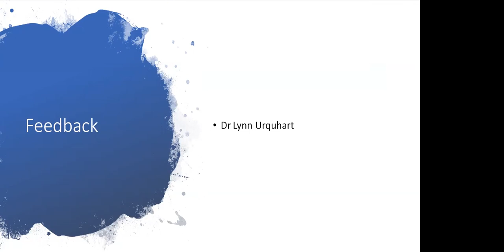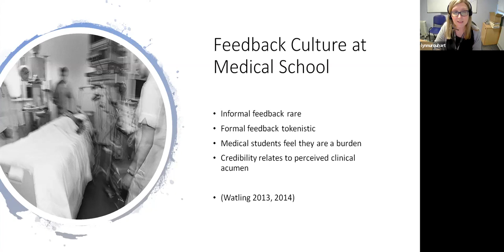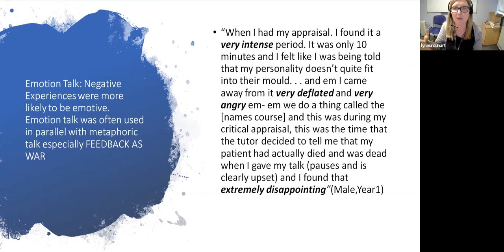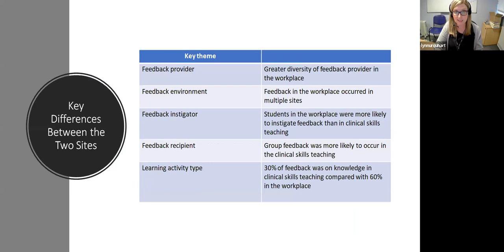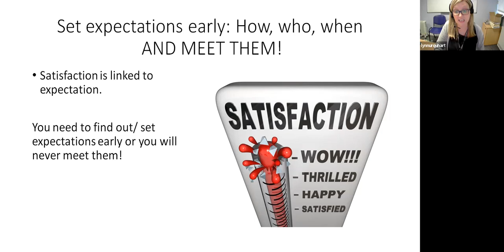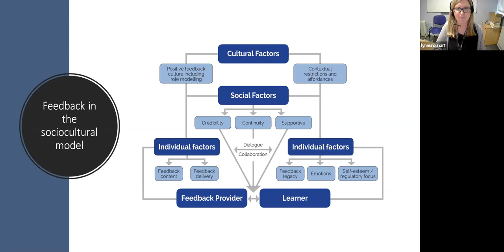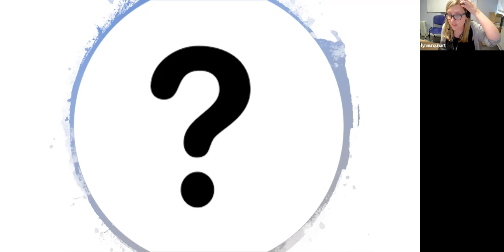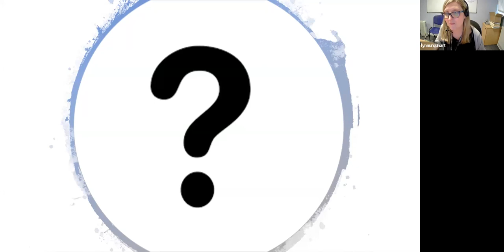3rd March 2022 - Dr Lynn Urquhart : Understanding the influence of context on feedback success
Dr Lynn Urquhart is the assessment lead for the Dundee MBChB course as well as an infectious diseases and acute medicine consultant in NHS Tayside. Her research interests are around feedback and the contextual factors which determine its success.